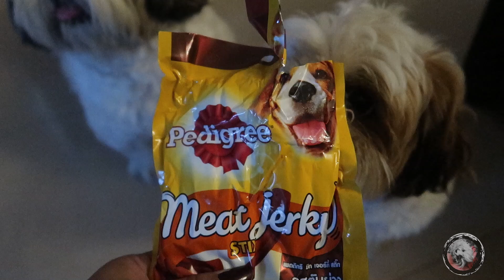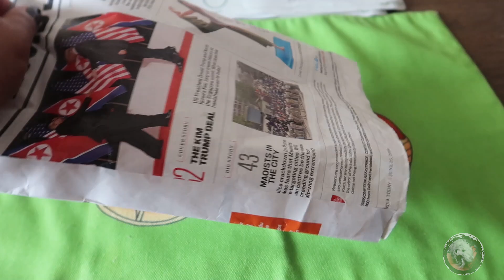Why I Went Missing From YouTube | Sharing My Side of The Story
Today Indian petmom, and indian vlogger sreedipa from MommyNFlurry Tale is sharing Why I Went Missing From YouTube and at the same time Sharing My Side of The Story. At times we go through a phase in life when intentionally or unintentionally we had to take a break and this short break may have surprised many of you. SO this vlog from your best pet vlogger in india is all about I Went Missing,Why I Went Missing,Missing From YouTube,I Went Missing From YouTube,Why I Went Missing From YouTube,why was i missing from youtube,why was i missing,My Side of The Story,my side of the story indian,Sharing My Side of The Story,sharing my side of the real story,my side of the real story,what happened to me suddenly,what happened to me by indian petmom and indian vlogger sreedipa. Please also watch our bengali vlog channel Vlog Kori Bhalobese.

Wags & Hugs
MommyNFlurry